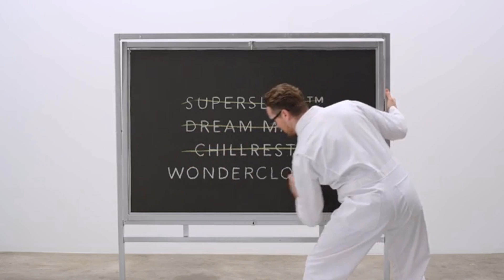TOP 15 Cheap Mattresses 2018 | Cheap But Great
Check the 15 Cheap Mattresses in 2018 Here:
1. Best Price Mattress 6'
2. Signature Sleep Contour 8'
3. Zinus Sleep Master
4. Dreamfoam Bedding Ultimate
5. LUCID 10 Inch Gel
6. Signature Sleep 12'
7. Sleep Innovations Shiloh
8. Tuft & Needle Mattress
9. Brentwood Home Cypress
10. Leesa Mattress, Twin
11. Perfect Cloud 12' Visco
12. The Eve Mattress, Queen
13. Brooklyn Bedding Queen
14. GhostBed 11' Latex and Gel
15. Snuggle-Pedic Mattress